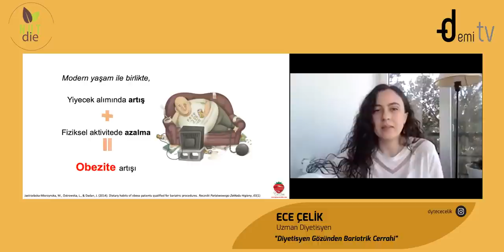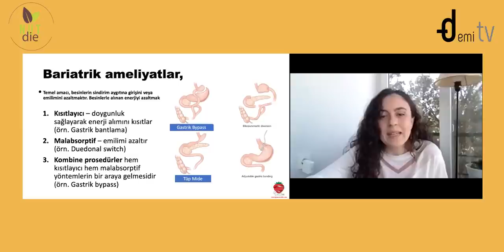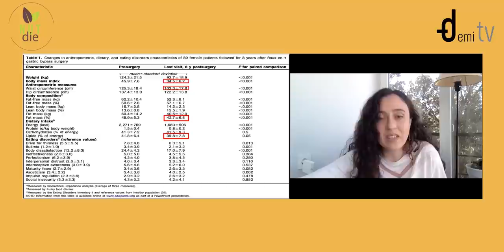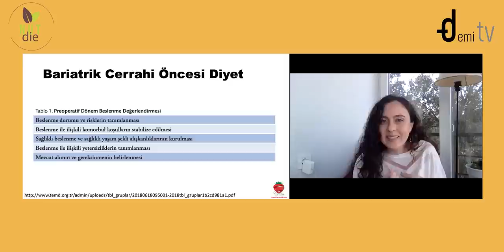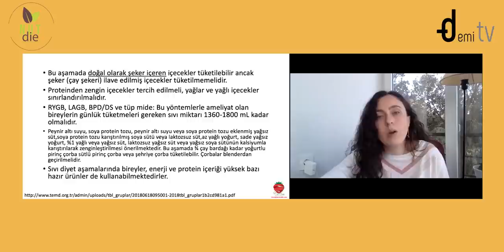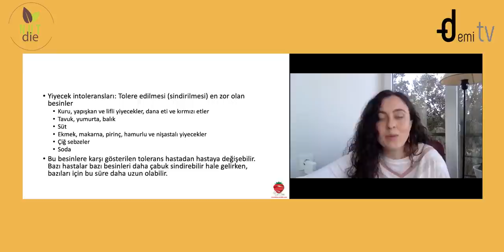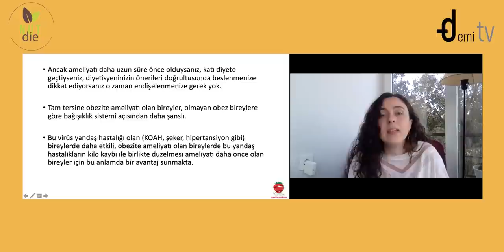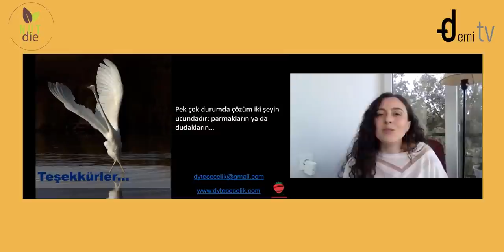Diyetisyen Gözünden Bariatrik Cerrahi - Ece Çelik | Uzman Diyetisyen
2. BESLENME VE DİYETETİK SEMPOZYUMU

Canlı Yayınımız 18 Aralık 2020 tarihinde saat 22.00 itibariyle Instagram'dan gerçekleştirilecektir.